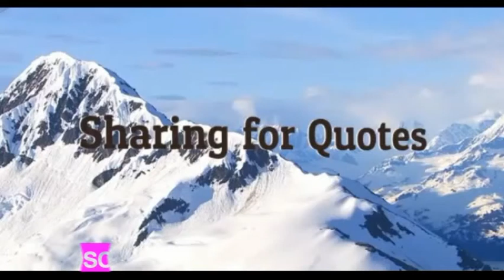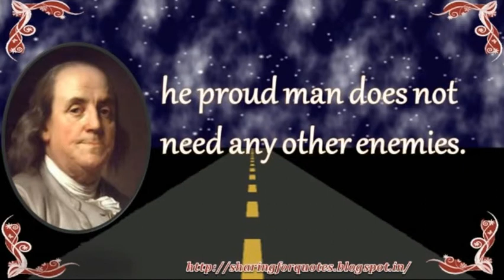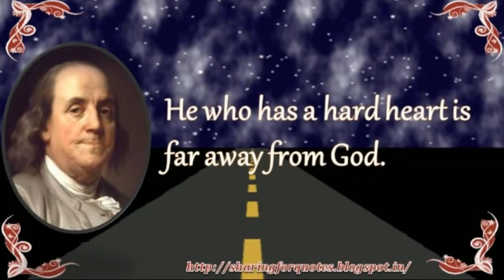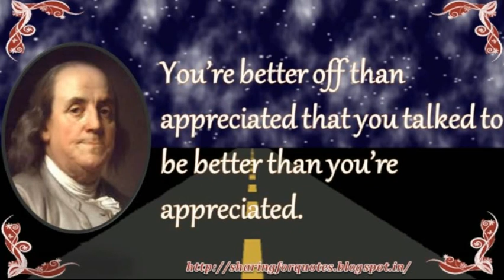Benjamin Franklin Inspirational Quotes | Sharing for Quotes